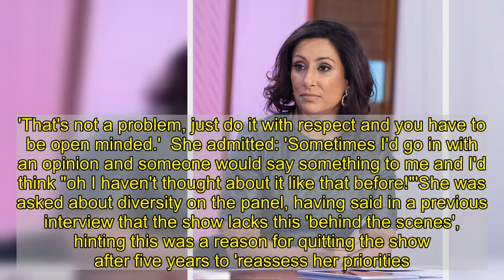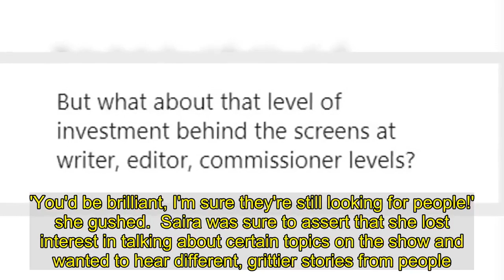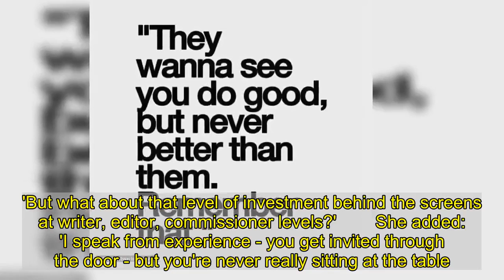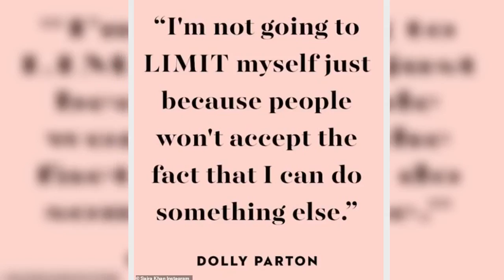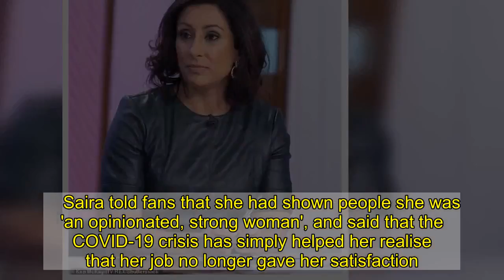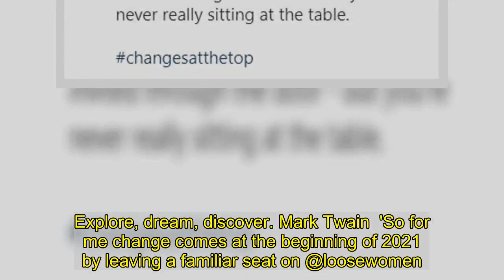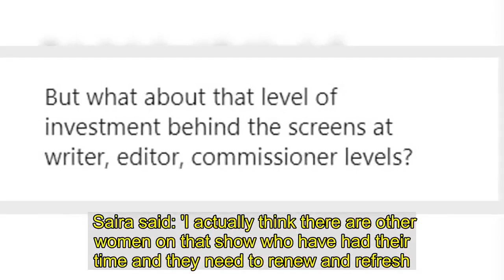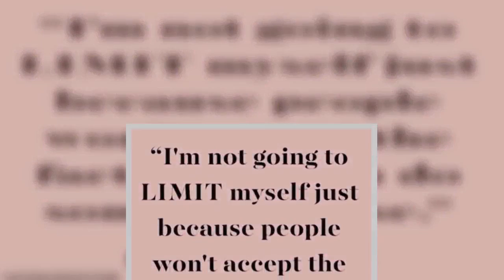Saira Khan says she'll only stay in touch with SOME of the Loose Women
Saira Khan has shed a little more light on her sudden departure from Loose Women.Appearing on Instagram chat show Celebrity Skin Talk, Saira, 50, was asked by host Scott McGlynn whether she would be staying in touch with her co-stars.She said: 'You make friends with some people, you tolerate some people, and some people you are just there to do the job with.'  Hinting there was more to be said on the matter, she went on: 'I'm not going to go into the nitty gritty here now. There are some I will be close to because we get each other.'And there are some I won't miss at all who I was just like "I just have to tolerate you to do the job".  'You have to be professional about it. You can't pretend that you're all going to be best friends. On a show with different opinions, you're not going to tolerate everybody's opinion.'That's not a problem, just do it with respect and you have to be open minded.'  She admitted: 'Sometimes I'd go in with an opinion and someone would say something to me and I'd think "oh I haven't thought about it like that before!"'She was asked about diversity on the panel, having said in a previous interview that the show lacks this 'behind the scenes', hinting this was a reason for quitting the show after five years to 'reassess her priorities.'Saira said that she would like a gay member of the panel, saying: 'We need LGBTQ representation on daytime TV where you are sharing your life stories and helping to shape people's opinions and help broaden their minds. It's fundamental to have someone from that community.'She suggested host Scott 'put himself forward' for the panel. 'You'd be brilliant, I'm sure they're still looking for people!' she gushed.  Saira was sure to assert that she lost interest in talking about certain topics on the show and wanted to hear different, grittier stories from people.'I don't want to just talk about Harry and Meghan, I couldn't give a flying monkey's,' said, adding: 'I'm not just going to stay on the show for free make-up and a nice wardrobe!'The star posted an article by Campaign Magazine on Instagram earlier this week, entitled 'The BAME screen test: Does British TV lack diversity?' - and wrote: 'Decisions should always be based on factual evidence and not on what’s “ trendy” or “emotional”.'   The article's subtext read: 'How does the UK's TV industry stack up against the US when it comes to BAME representation both behind the camera and in front?' Saira wrote: 'This fantastic article in @campaignmagazine by Gideon Spencer really opened my eyes to the facts about the TV industry for which I have now worked in for over 15 years.'What's fundamentally important is Representation of BAME and LGBTQ groups should not just be at the 'frontline level' - we've recently seen an increase in the hiring of many Black presenters on our screens, fronting mainstream shows, which has been fantastic, and long over due.'But what about that level of investment behind the screens at writer, editor, commissioner levels